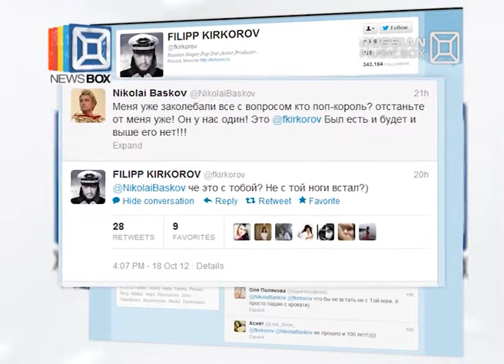NEWSBOX (ЭФир 19.10.12)